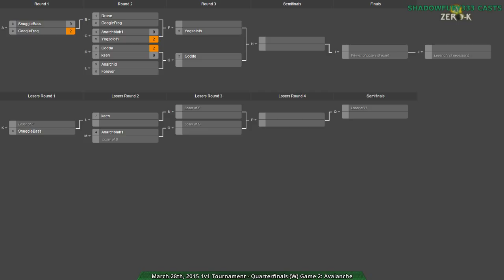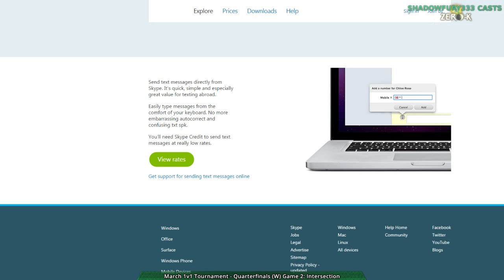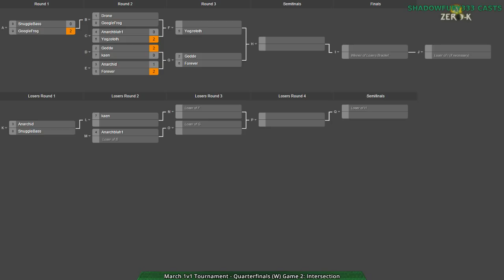2015/03/28 1v1 Tournament - Quarterfinals (W): Drone vs GoogleFrog - Zero-K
The second match on this one is between Drone and GoogleFrog. An intense match given how strong these players are.

I'm joined by kaen for this cast.

Map 1: Battle for Planet XVII (Cloaky vs Shield)

Map 2: Intersection v3 (12:45) (Light Vehicles vs Light Vehicles)

Map 3: Desert Cliffs v2 (22:12) (Cloaky vs Cloaky)